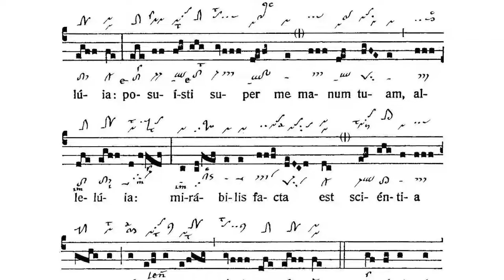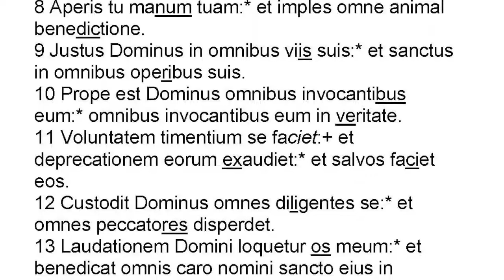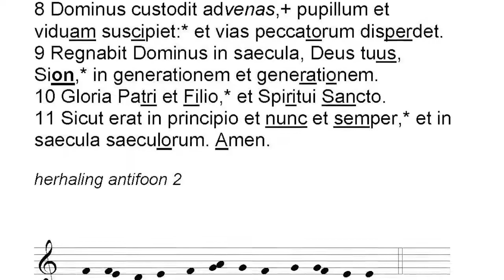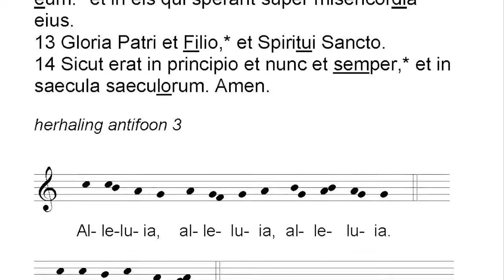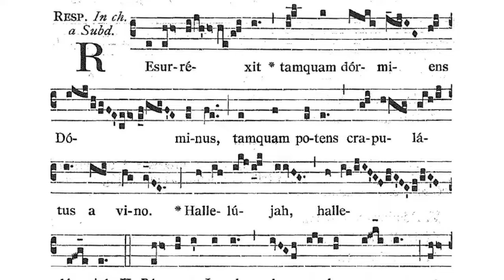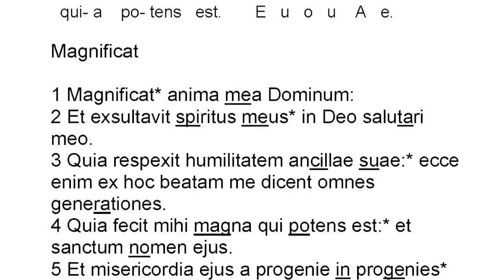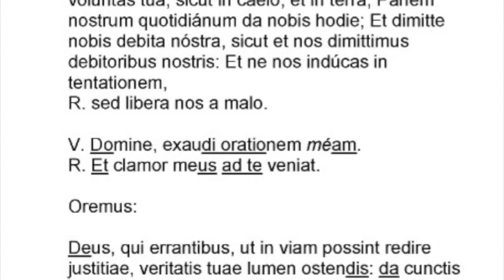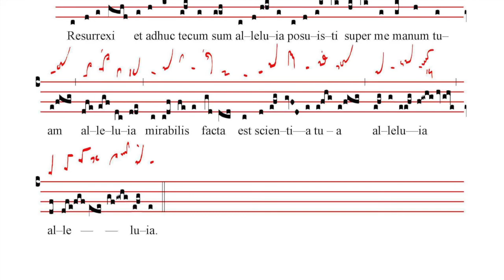Vespers, Papegaai, Amsterdam, 18 april 2020